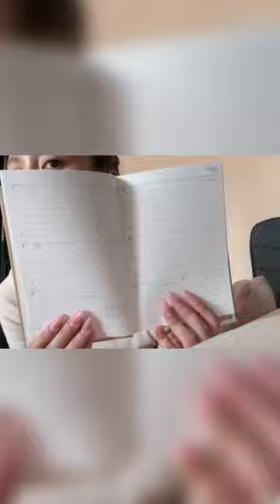New Year Reset 2024 💕📖😭